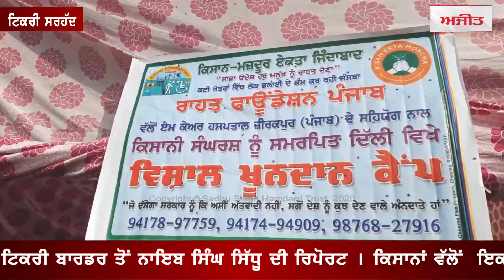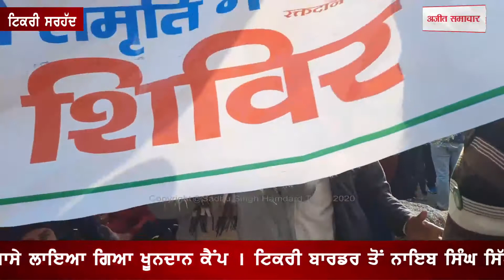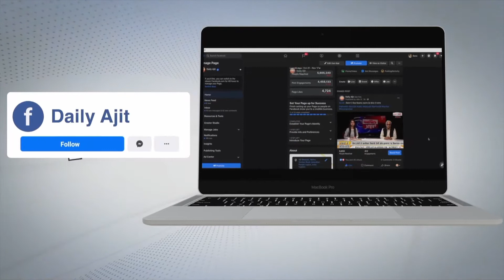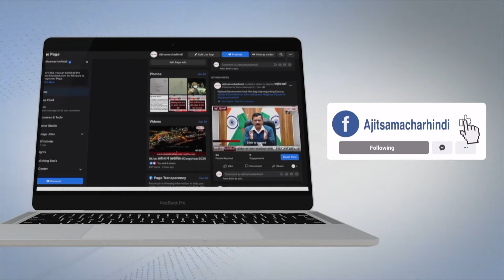ਕਿਸਾਨਾਂ ਵੱਲੋਂ ਇਕ ਪਾਸੇ ਤਾਂ ਕੀਤੀ ਭੁੱਖ ਹੜਤਾਲ ਅਤੇ ਦੂਜੇ ਪਾਸੇ ਲਾਇਆ ਗਿਆ ਖੂਨਦਾਨ ਕੈਂਪ